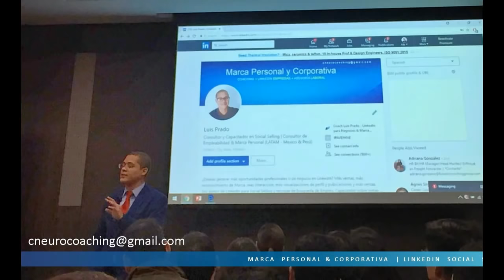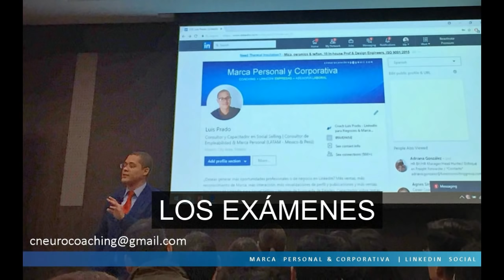La entrevista de trabajo TRUCOS (que hacer antes, durante y después) PREPARARME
La entrevista de trabajo

Para realizar una entrevista eficaz, es necesario que se comunique eficazmente mediante las palabras, el tono de voz adecuado, postura adecuada e imágenes visuales de usted positivas. Pero claro, esto no llega hasta aquí, hay muchos elementos que se presentan durante la entrevista de trabajo que debemos tener en mente para hacer (o evitar) para tener mayores oportunidades de tener una exitosa entrevista.

Ahora bien, ¿qué debemos tomar en cuenta para una entrevista de trabajo? Aquí algunos Tips que pueden ser de utilidad:

Durante la Entrevista

Llegando:
Si te citan por escrito lo correcto es que llames para confirmar tu asistencia
No acudas a la cita con gafas oscuras
Comprueba tu apariencia. Evita llevar ropa llamativa ni demasiado informal (Averiguar sobre los colores que te favorecen para una entrevista).
Siempre es recomendable ir bien vestido, limpio y afeitado.
Preséntate en la entrevista solo/a. Esto demuestra confianza e independencia.
Llega de 10 a 15 minutos antes para prever problemas inesperados de tránsito y relajarte un poco.

En la Entrevista:
Ten cuidado con la respiración demasiado fuerte y no llegues sudando.
Saluda al entrevistador amigablemente y en una manera profesional.
Indica claramente tu nombre y la razón del encuentro a la persona que se saluda o se entrevista.
No ofrezcas primero la mano, eso déjalo al entrevistador; pero si él/ella te ofrece estrechar la mano respóndele con firmeza.
Siéntate cuando se te pida. Si te dejan de pie pregunta si puedes sentarte. Intenta relajarte tanto como sea posible.
Siéntese derecho. Haz buen contacto visual e inclínate levemente hacia adelante en el asiento. Muestra un interés amable y sincero por el trabajo y por el entrevistador.
Compórtate de modo que estés seguro/a de ti mismo/a pero no demasiado confiado/a.
Escucha, y muestra interés en lo que dice y lo que pregunta el entrevistador. Esto evitará que vuelva a preguntar por temas que ya hayan sido tratados.
Habla centrándote en lo que se te pregunta y no intentes ser demasiado ingenioso o divertido.
No hables demasiado rápido. Intenta mantener la calma, expresarte con claridad y en un promedio de tono.
No hables demasiado, ni demasiado poco
Ten cuidado con expresiones informales y busca aquellas profesionales. Evita las connotaciones negativas de palabras.
Mantén contacto visual durante la entrevista (Pero sin intimidar ni incomodar).
Explica al empleador tu disposición para aprender y para aceptar responsabilidades.
Identifica las habilidades que pueda promocionar si no tienes la experiencia requerida (Importante en caso de no tener suficiente experiencia).
Pregunta sobre las posibilidades de promoción, la empresa o el puesto de trabajo
Muestra entusiasmo por el trabajo (pero no lo supliques)
Vende tu competencia, no tu necesidad de empleo.
Utiliza las palabras "por favor" y "gracias" en los momentos adecuados.
Muestra interés por el trabajo diciendo: "Espero que me considere para este empleo" o "Estoy muy interesado en este puesto porque..."

Exámenes:
Si hay una aplicación, complétala con cuidado. Pregunta sobre algo que no comprendes.
No uses la gramática incorrecta ni la dicción indistinta.
Espera tranquilamente mientras el entrevistador lee por encima tu aplicación.

Preguntas:
No uses palabras rebuscadas.
No respondas con evasivas o dudas, ni con monosílabos
No esperes demasiado tiempo para responder.
No utilices expresiones tajantes ni muletillas.
Responde a las preguntas directamente y verdaderamente. Importante las respuestas claras y breves.
Di siempre la verdad.
Si te preguntan sobre ti mismo/a, enfatiza tu formación, experiencia y resultado de tus trabajos.
No te niegues a responder preguntas. Pero, en caso de preguntas completamente fuera de lugar (algún entrevistador podría llegar a hacerlas) responde que en tu opinión ese asunto es irrelevante para deducir tu idoneidad para el puesto al que estás optando.
Haz preguntas que consideres importantes.

Después de la Entrevista

Agradezca al entrevistador cuando la entrevista finalice.
Después de la entrevista realiza una llamada telefónica de seguimiento o envía una carta de agradecimiento.
Analiza los resultados: Anota los puntos fuertes y débiles. Esto puede servirte para una segunda entrevista o para próximas entrevistas en otras empresas.
Sigue aprendiendo.
Realiza un seguimiento eficaz.
Contacta al entrevistador en el tiempo apropiado.